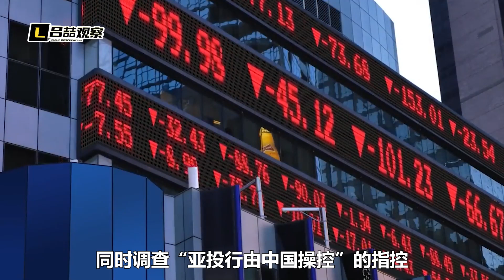耶倫一發指令，加拿大就碰瓷亞投行，中國不接美債，讓她很上火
耶倫一發指令，加拿大就碰瓷亞投行，中國不接美債，讓耶倫很上火